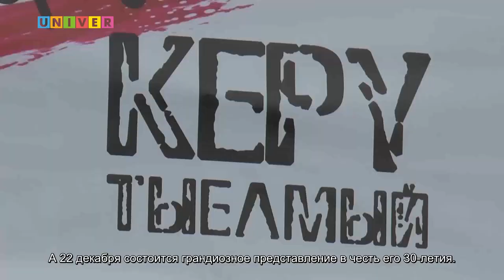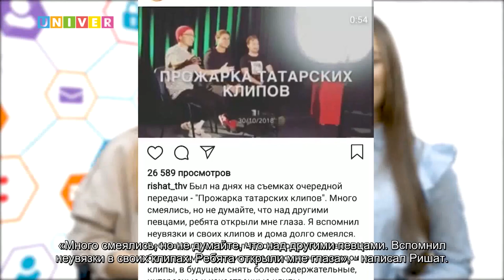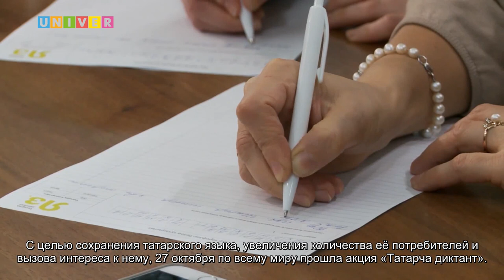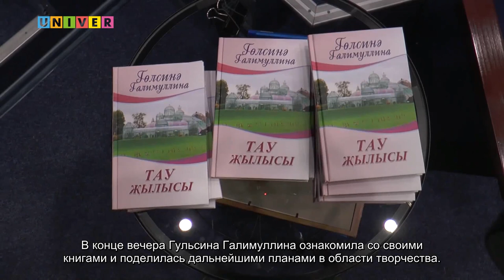Татарская студенческая программа Яшьлэр Live!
«ЯшьләрLive» — татар яшьләре тормышы турында яңа тапшыру. Кызыклы хәлләр һәм вакыйгалар, «татар яшьләре» бер урында гына тормый дигән сүзне исбатлаучы тапшыру.